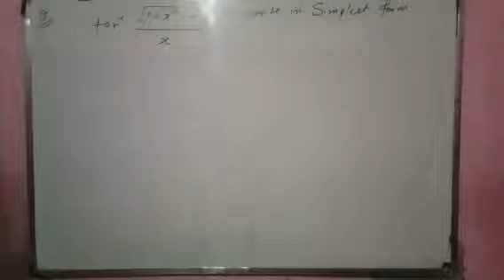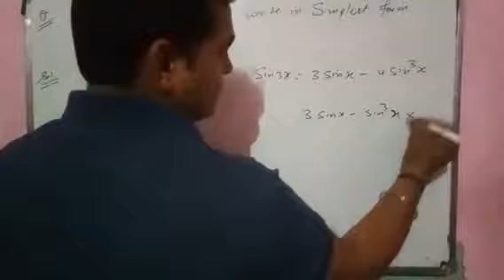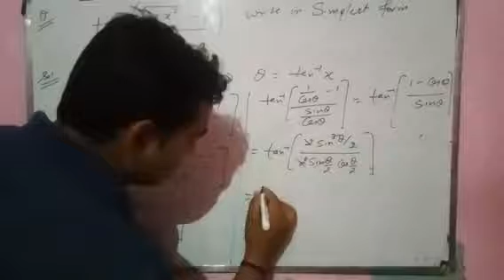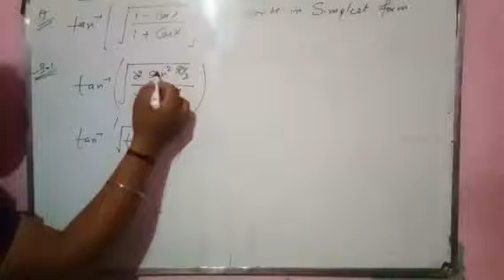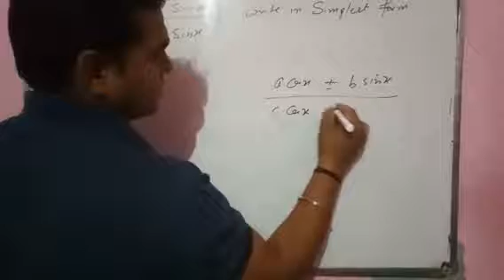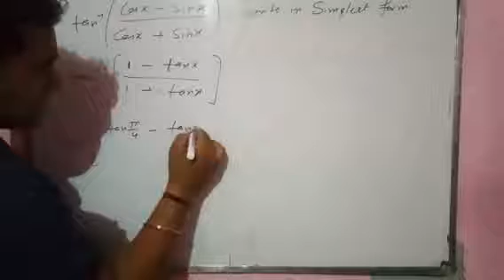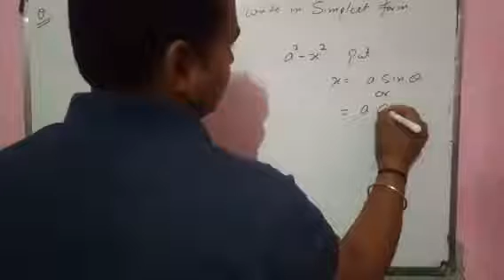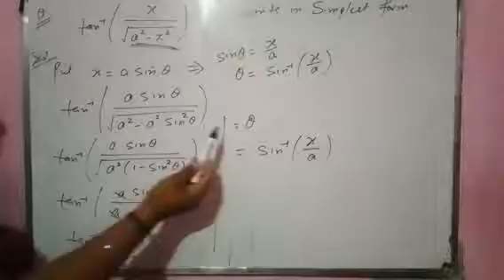class 12 inverse trignometry function part 4